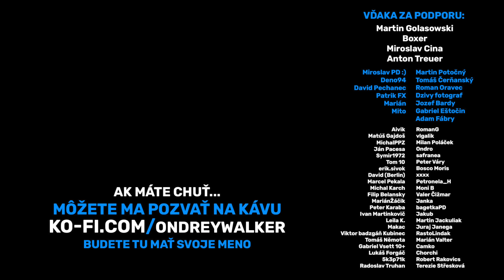TENTO HOTEL STÁL ROVNAKO AKO HOTEL V BEŠEŇOVEJ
👊 Páčilo sa vám video? Podporiť moju tvorbu môžete tu